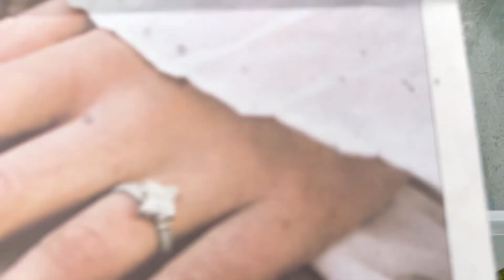散歩を愛するにわとりたち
前回動画↓の続きです
にわとり３姉妹の長女、はる（ブラマ）が抱卵期に入りましたが
リフレッシュのため３姉妹一緒に散歩に行きました。